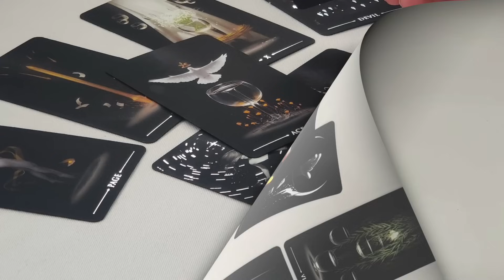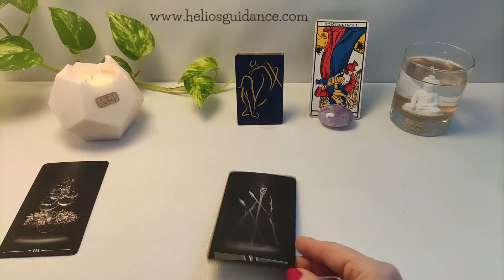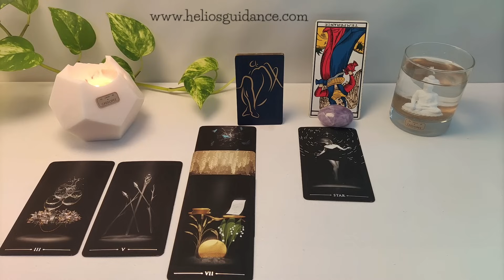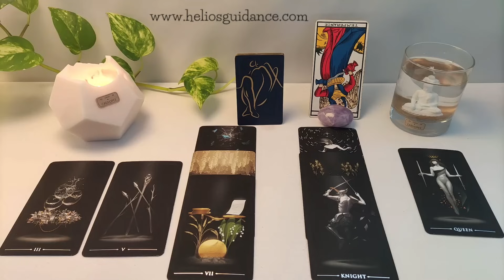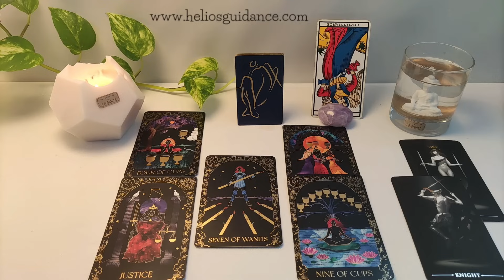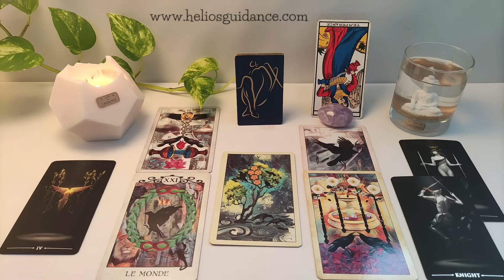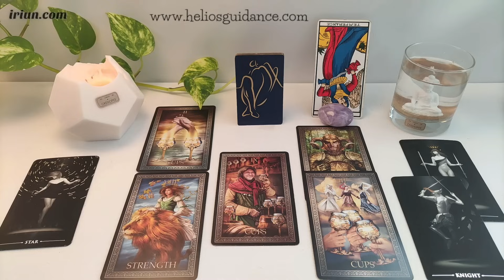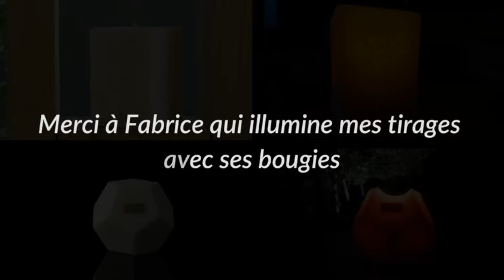VIERGE Décembre 2023 - Changements positifs - Tirage général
Guidance  vierge décembre 2023. Tirage tarot vierge décembre 2023 Lecture tarot vierge décembre 2023

Venez découvrir votre guidance  pour le signe astrologique vierge pour le mois de décembre 2023.